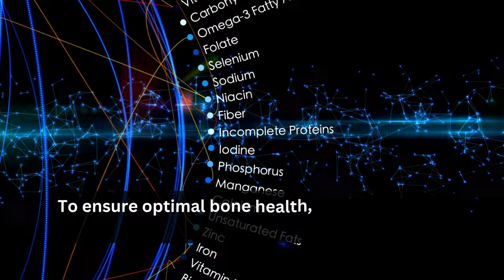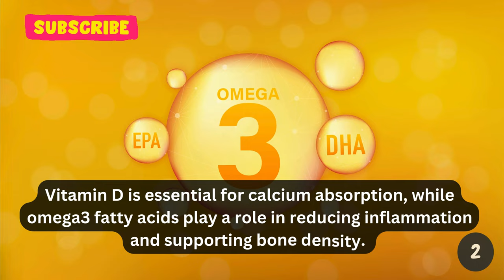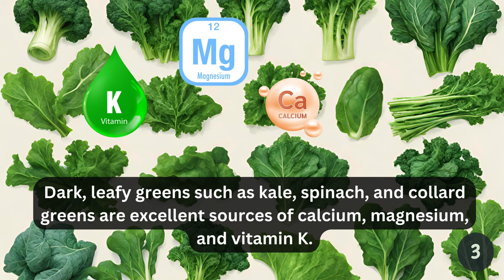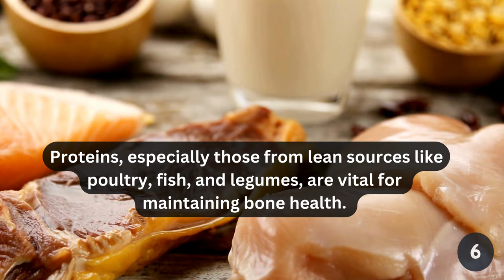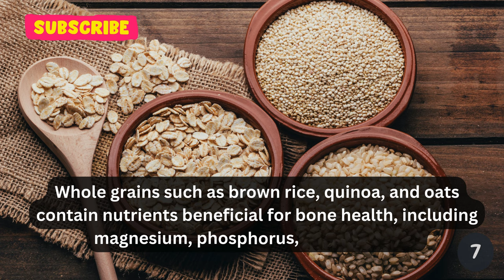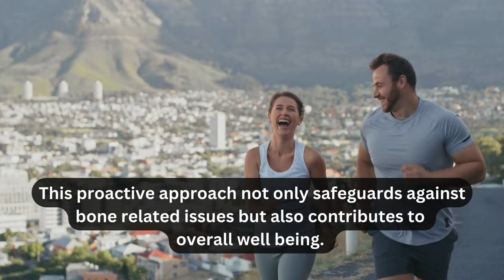Bones - Top 7 Best Foods for Strong Bones | Health and Fitness | Joints | Osteoarthritis | Calcium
Thanks

Maintaining strong and healthy bones is crucial for overall well-being and longevity. As the foundation of our body's structure, bones play a vital role in supporting mobility and protecting vital organs. To ensure optimal bone health, incorporating a balanced diet rich in specific nutrients is key. In this video, we will explore seven of the best foods that contribute to building and maintaining strong bones. 🦴💪🥦

1. **Milk**: 🥛 Dairy products such as milk, yogurt, and cheese are renowned for their high calcium content. Calcium is an essential mineral for bone health, as it contributes to bone density and strength. Additionally, dairy products provide a good source of vitamin D, another crucial nutrient that aids in the absorption of calcium. Including a daily serving of low-fat or fortified dairy in your diet can significantly contribute to maintaining strong bones.

2. **Fish**: 🐟 Certain fatty fish, including salmon, mackerel, and sardines, are rich in vitamin D and omega-3 fatty acids. Vitamin D is essential for calcium absorption, while omega-3 fatty acids play a role in reducing inflammation and supporting bone density. Regular consumption of fatty fish, at least twice a week, can provide a significant boost to your bone health.

3. **Leafy Greens**: 🥬 Dark, leafy greens such as kale, spinach, and collard greens are excellent sources of calcium, magnesium, and vitamin K. Including a variety of leafy greens in your salads, smoothies, or cooked dishes can contribute to a well-rounded approach to bone health.

4. **Nuts and Seeds**: 🌰 Almonds, chia seeds, and flaxseeds are packed with nutrients that promote strong bones. These include calcium, magnesium, phosphorus, and vitamin K. Nuts and seeds are versatile and can be easily incorporated into your diet by sprinkling them on yogurt, adding them to salads, or enjoying them as a snack.

5. **Fortified Foods**: 🥣 Many foods, such as certain cereals, juices, and plant-based milk alternatives, are fortified with calcium and vitamin D. This is particularly beneficial for individuals who may have dietary restrictions or are lactose intolerant.

6. **Lean Proteins**: 🍗 Proteins, especially those from lean sources like poultry, fish, and legumes, are vital for maintaining bone health. Collagen, a protein found in bones, tendons, and ligaments, provides the structural framework for bones.

7. **Whole Grains**: 🌾 Whole grains such as brown rice, quinoa, and oats contain a variety of nutrients beneficial for bone health, including magnesium, phosphorus, and vitamin B.

In conclusion, prioritizing bone health involves embracing a diverse and nutrient-rich diet that includes essential foods like dairy products, fatty fish, leafy greens, nuts, seeds, fortified foods, lean proteins, and whole grains. By incorporating these elements into our daily meals, we provide our bodies with the necessary building blocks—calcium, vitamin D, magnesium, and more—to fortify bones and ensure optimal strength and density. This proactive approach not only safeguards against bone-related issues but also contributes to overall well-being. Investing in a balanced and bone-friendly diet today is a wise step toward cultivating enduring health and vitality for the future. 🌈🍽️🏋️‍♀️

Thanks